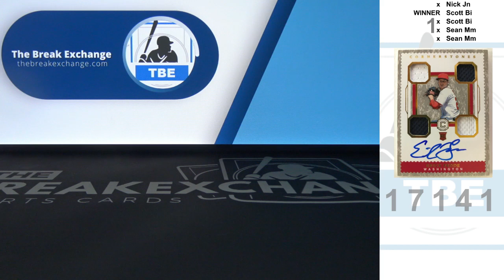RAZZ - 2018 Panini Cornerstones Erick Fedde Rookie Quad Jersey Auto (Break ID: 17141)